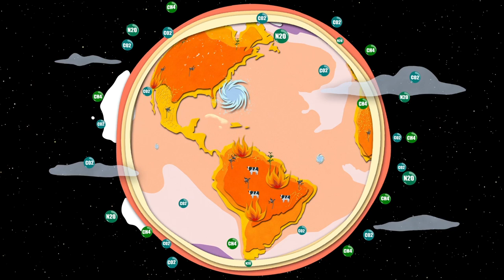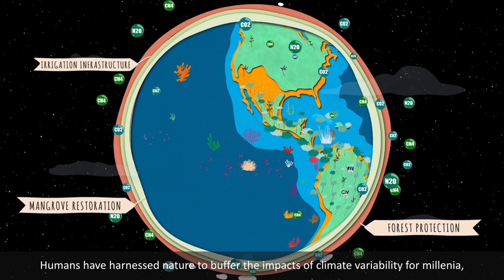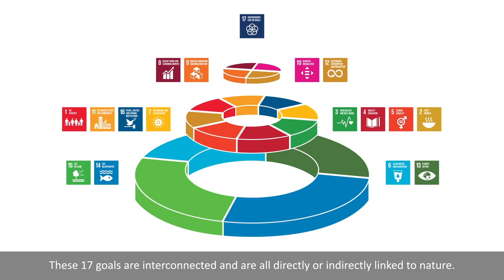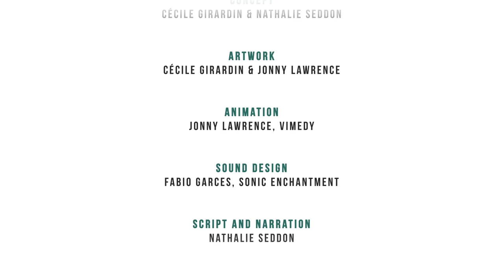Nature based solutions to the hazards and impacts of climate change